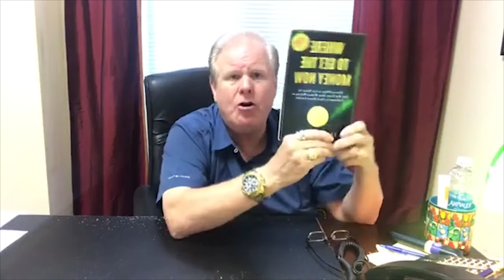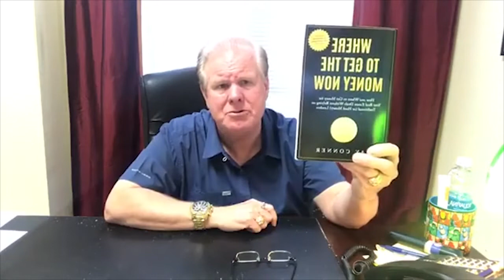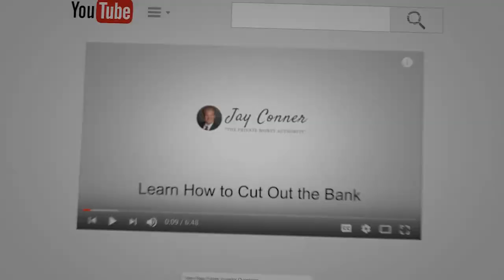How To Spot A Private Money Scam!!! - Free Coaching Friday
Join Jay Conner every Friday, live on Facebook for Free Coaching Friday where he will teach you strategies that will help you take your real estate investing business to the next level.

Today’s strategy: “How To Spot A Private Money Scam!!! - Free Coaching Friday”

Timestamps:
0:01 - Get Ready To Be Plugged Into The Money - Free Coaching Friday!
1:00 - What is Free Coaching Friday?
1:18 - Who is Jay Conner?
5:57 - Jay’s new book - “Where To Get The Money Now?
8:37 - What is Private Money?
10:08 - When to buy Subject-to the existing note?
12:06 - “How To Spot A Private Money Scam!!!”
18:57 - What is the right way for private money to work?
22:29 - Real private lenders are paid from the real estate attorneys
25:57 - Private lenders are defined differently by different people
31:42 - Private money is a collateral deal
33:15 - How much fees are acceptable in the normal course of business?
- join the Private Money Academy